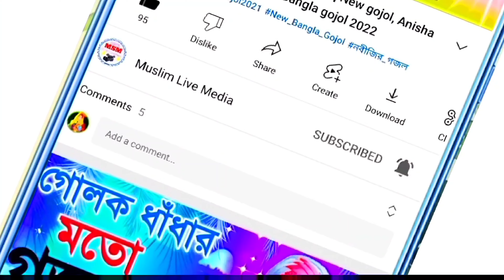হঠাৎ স্টেজে হাড্ডাহাড্ডি লড়াই || নতুন গজল ২০২২ || Anisha Parveen gojol 2022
হঠাৎ স্টেজে হাড্ডাহাড্ডি লড়াই রাসূল নামে কে এলো মদিনায় || নতুন গজল ২০২২ || Anisha Parveen gojol,
 Singers : Anisha Parveen & MD Mehboob
Writer : M.A. Hannan
Audio Recording : Muslim live media
Produced by: Abul Basar
Video Mix & Editing : Anowar Hossain
Presented by : Muslim live media
✅ভিডিও টি যদি আপনার কাছে ভালো লাগে তাহলে 👍 Like ⏩Comments ⤵ Share করতে ভুলবেন না। ,, ,, ,,  👇👇👇